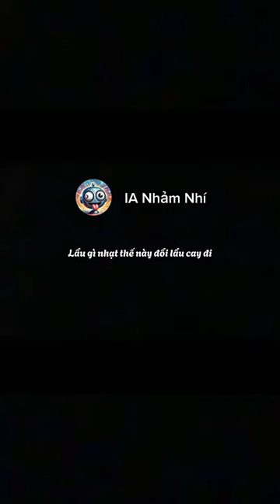Chị 2 đi ăn lẩu cay 🌶️